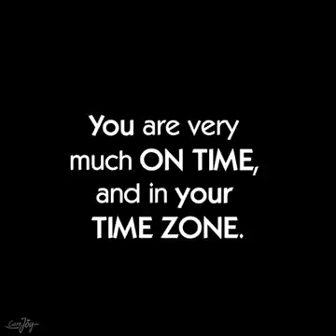Do you thing yo"re going slow in your live?